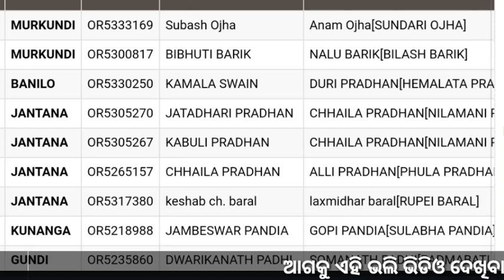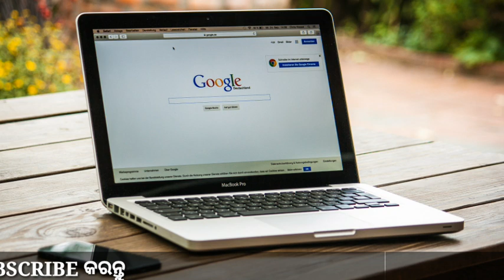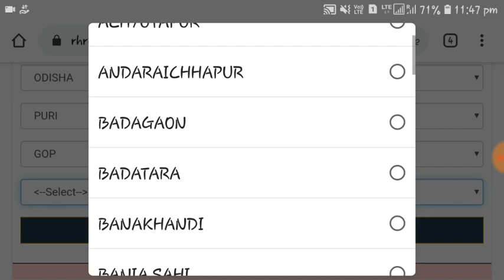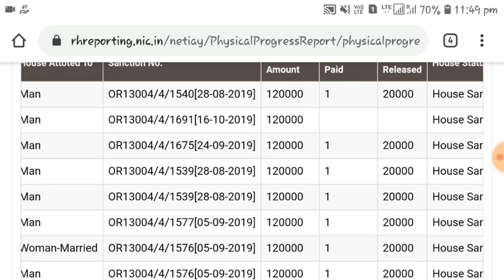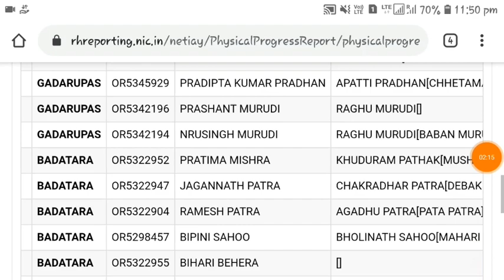How to Check Indira awas / PradhanMantri awas Yojna Beneficiary List In odia 2019 -2020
yojana, kalia yojana big update odisha 2019, kalia yojana new update, kalia yojana 3rd phase payment date, kalia yojana final list, kalia yojana reject list, kalia yojana 1st 2nd 3rd list final date, kalia yojana naveen patnaik speech, kalia yojana third phase, kalia yojana 3rd phase money transfer bank account, Tv news, odisha Tv, odia tv

                                   JAY JAGANATHA